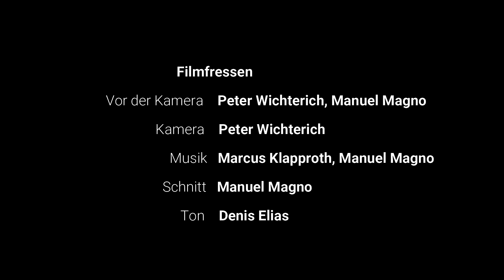SOMEONE'S WATCHING ME (DAS UNSICHTBARE AUGE) - diesen John Carpenter Film kennt Ihr nicht!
John Carpenters TV-Thriller SOMEONE'S WATCHING ME aka DAS UNSICHTBARE AUGE kennen viele nicht. Wir werfen mal einen Blick auf den Stalker-Krimi.